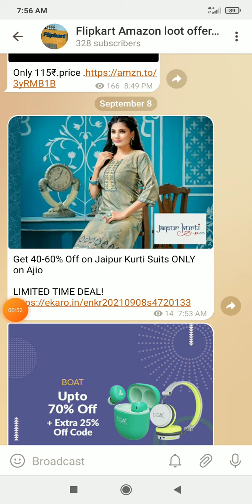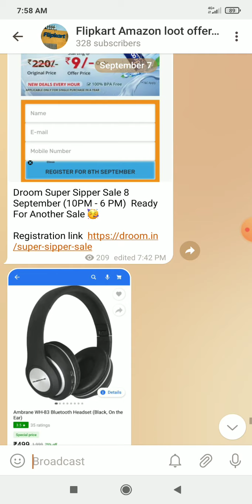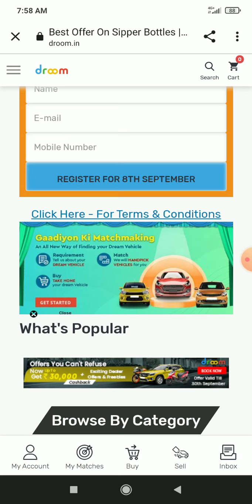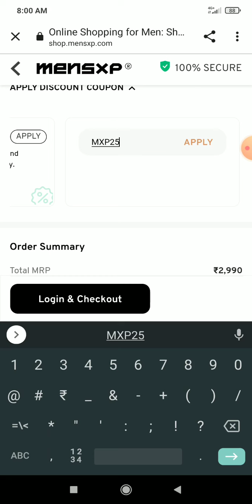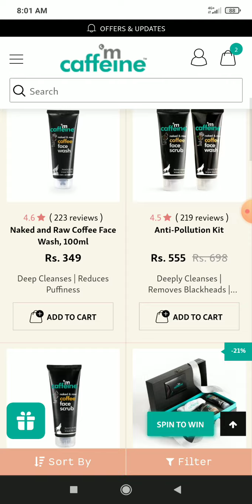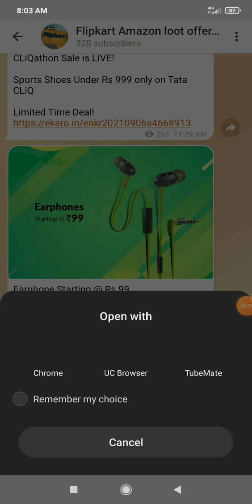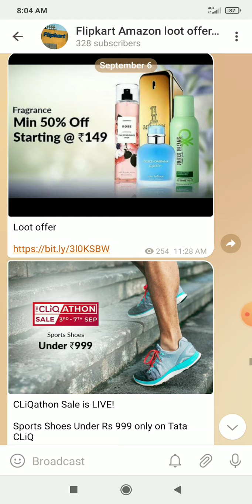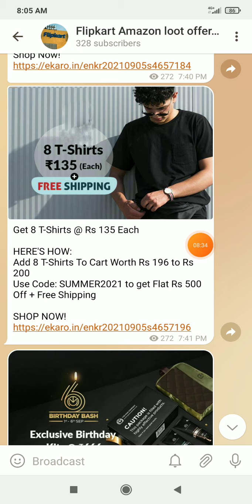99 Earphone Loot Offer | Magicpin Bug Loot Offer |Earphones In Loot Price | Droom 9 Sale | Loot Deal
99 Earphone Loot Offer | Magicpin Bug Loot Offer |Earphones In Loot Price | Droom 9 Sale | Loot Deal

Jai Hind 🇮🇳